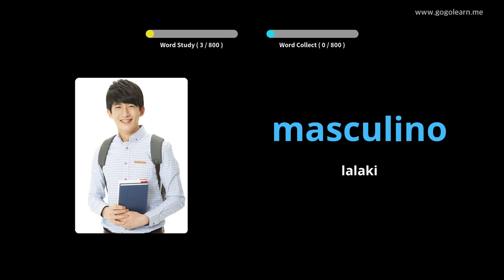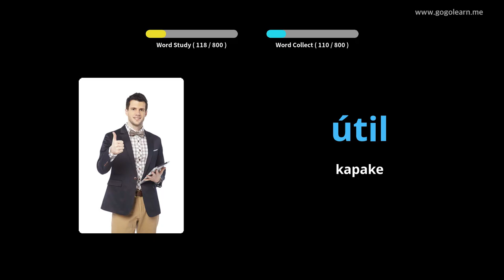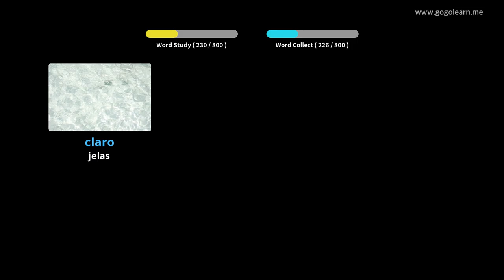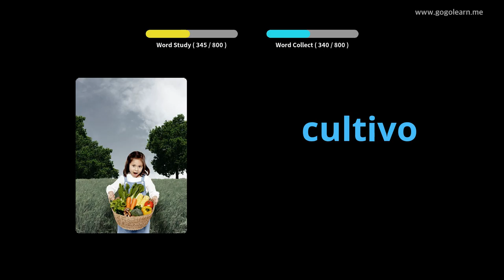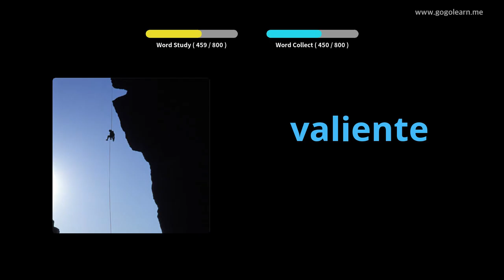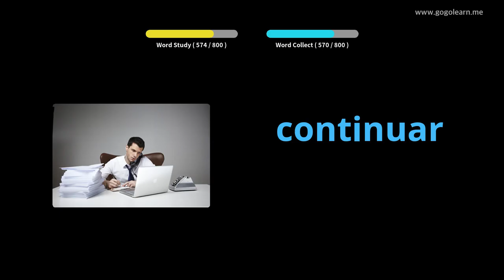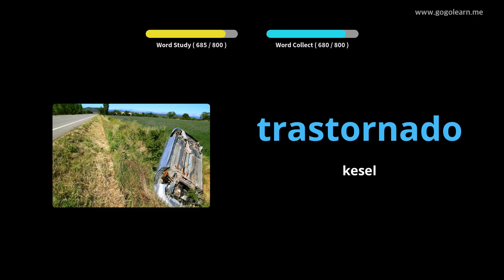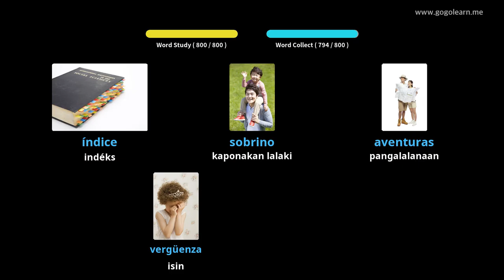Ngadengekeun Kosairan Spanyol Nalika Saré |Golearn